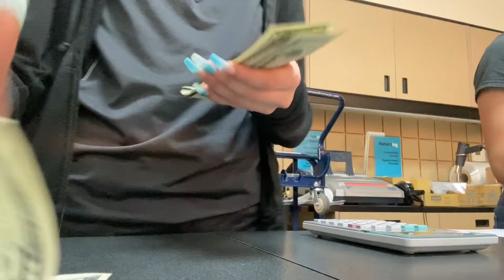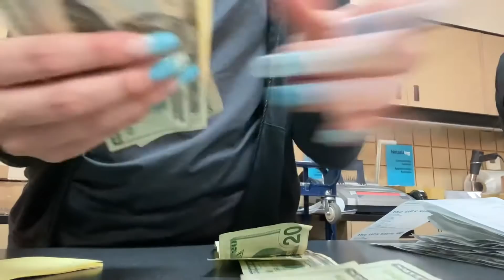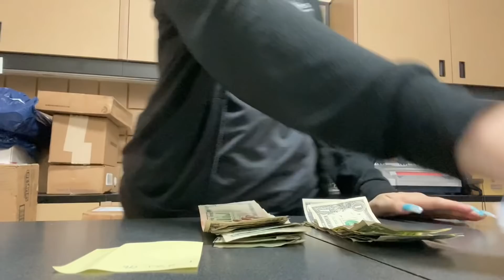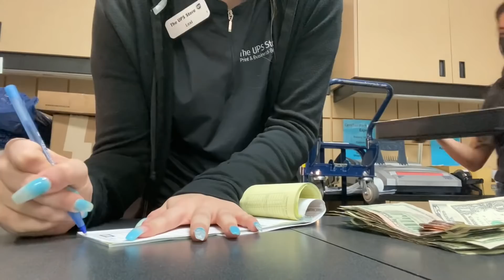ASMR/close w/ me ups store, typing, cash handling, nails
hope you enjoy this cash asmr